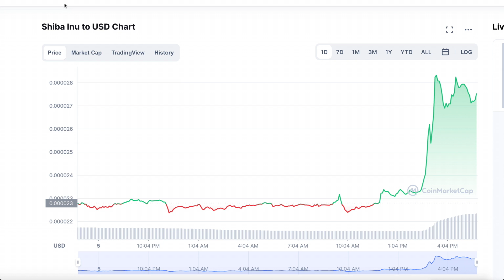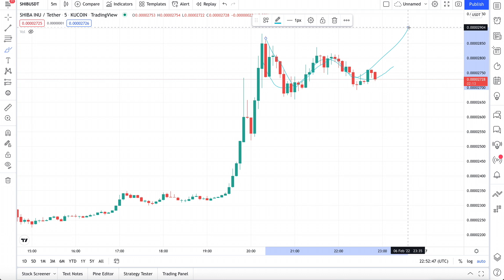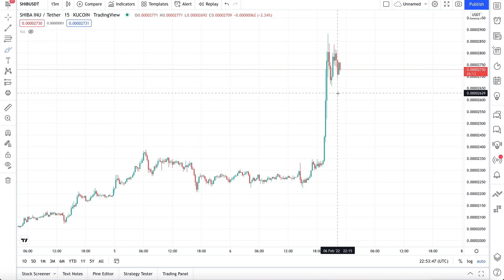GUYS SHIBA INU PRICES ARE BLOWING UP - MYSTERY HEDGE FUND